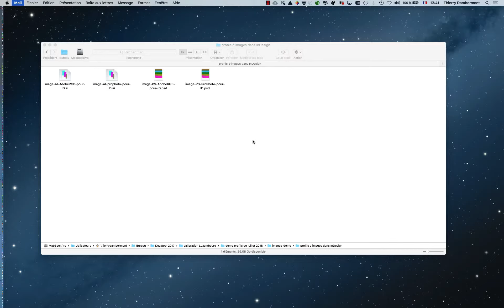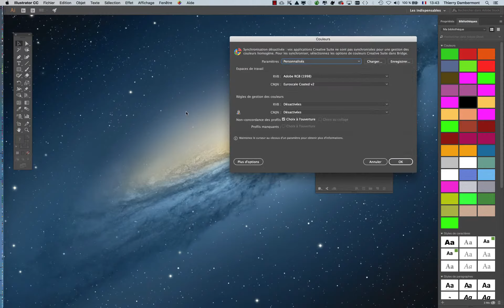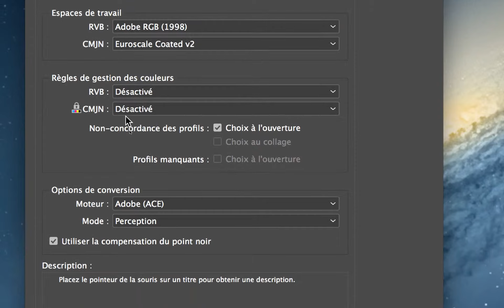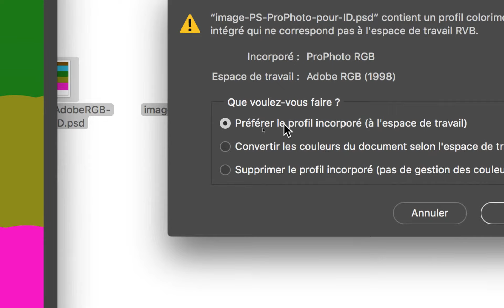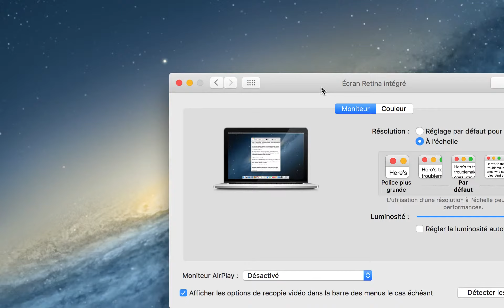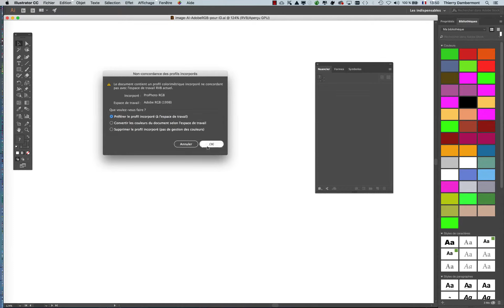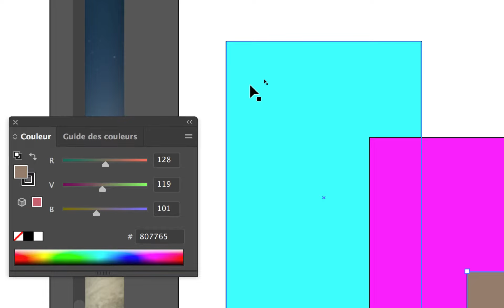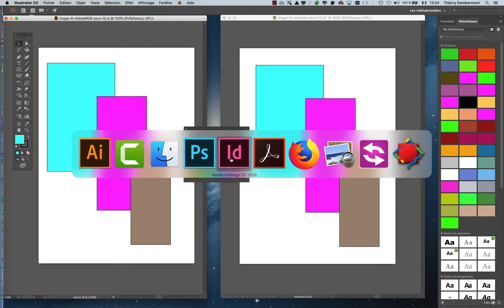PART 21 - Colorimetrie 2019 Photoshop Illustrator InDesign Premiere After Effects - formation Adobe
C'est gratuit !